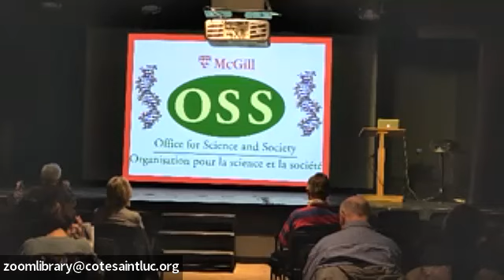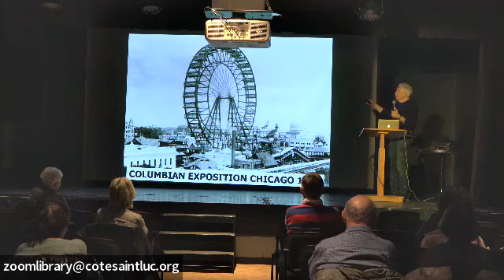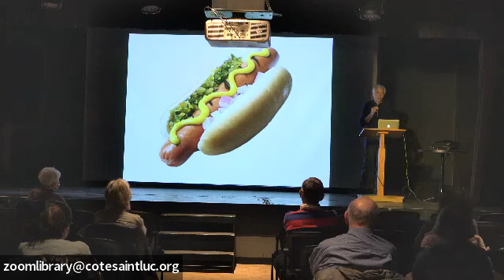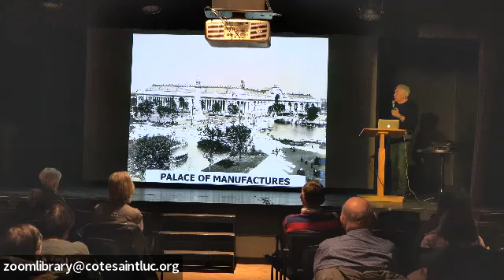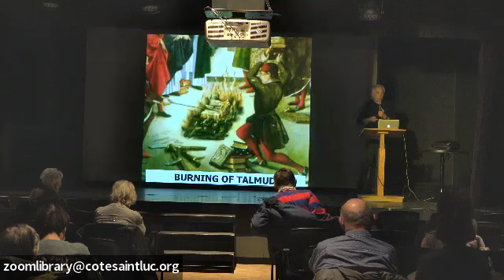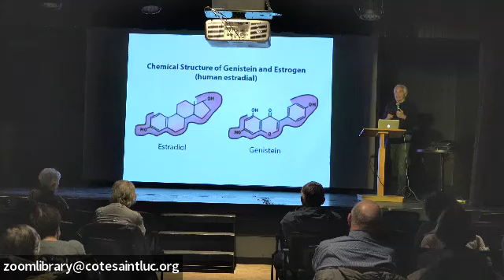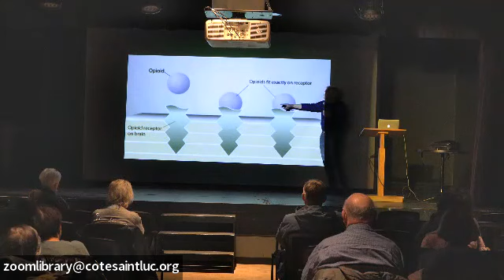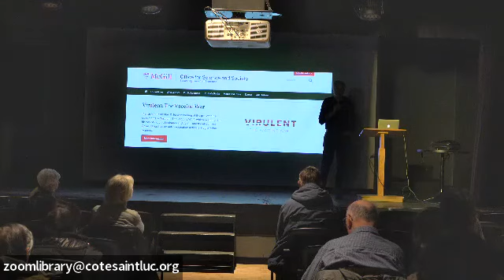Science Demystified with Dr. Joe Schwarcz: Fascinating Science Stories-Current and Past